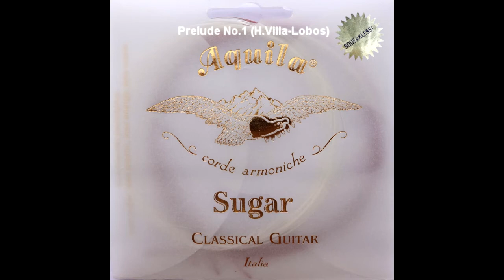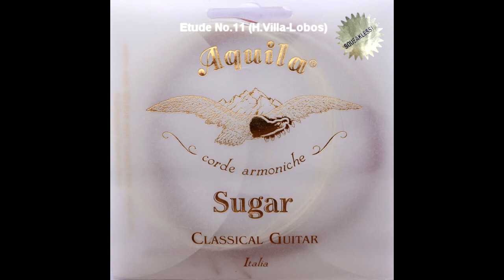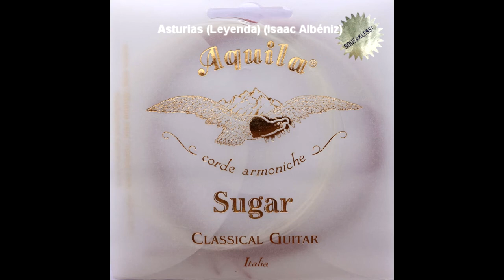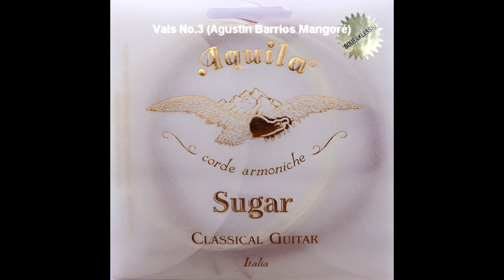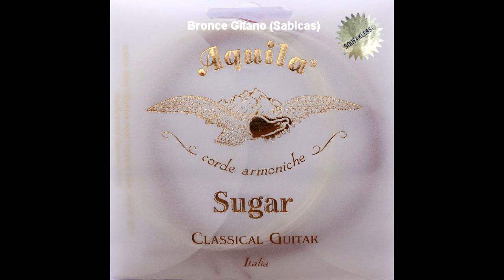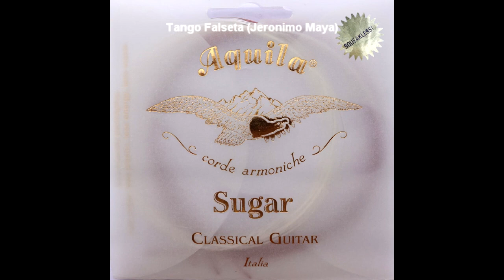D'Addario EJ45 VS Aquila Sugar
This is not a competition between strings video. It is just a very well known set (D'Addario EJ45) compared to a not so well known set (Aquila Sugar) so you can hear differences in timbre to help you decide if you want to try it yourself.

Guitar: Vassilis Lazarides flamenco blanca

0:00 Recuerdos de la Alhambra (F. Tárrega)
2:23 Verano Porteño (A.Piazzolla)
3:24 Lagrima (F. Tárrega)
4:21 Adelita (F. Tárrega)
5:06 Prelude No.1 (H. Villa-Lobos)
6:42 Etude No.11 (H. Vila-Lobos)
8:04 Asturias (Leyenda) (Isaac Albéniz)
11:16 Vals No.3 (Agustín Barrios Mangoré)
12:57 Bronce Gitano (Sabicas)
15:27 Tango falseta (Jerónimo Maya)

What cannot be heard on the video:

Sugar (extra tension) is a very clear, sharp and warm set. Brighter and more focused than standard nylon. As it is a higher tension set than the EJ45 it is a bit harder on the left hand too. The intonation of both sets is spot on across the fretboard. Aquila Sugar keeps the tuning better than the EJ45. Sugar, as clearer and more focused, can be heard with more detail at further distances. Sugar is a lot louder but that is not a very fair comparison as it is harder than the EJ45, something that is not the case with the Sugar normal tension that I have tried many months ago. The brightness of sugar is not carbonish at all, but on the contrary has a sweetness that comes closer to nylon, although very far away acoustically. Many say that EJ45 has a tubby G string, which is true in many cases but not when played on a flamenco guitar. Anyway the Sugar G string is clearly not tubby at all, but focused, precise, clear, loud. Sugar is nicer on the fingertips when compared to Aquila Alabastro or Rubino.